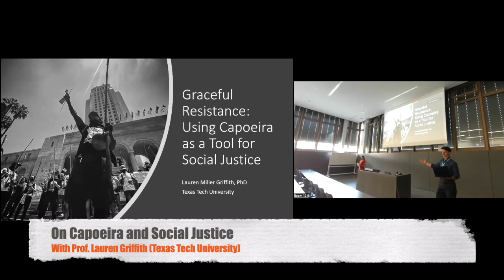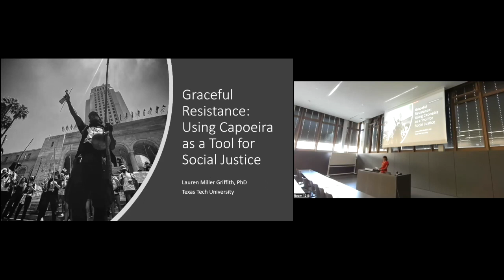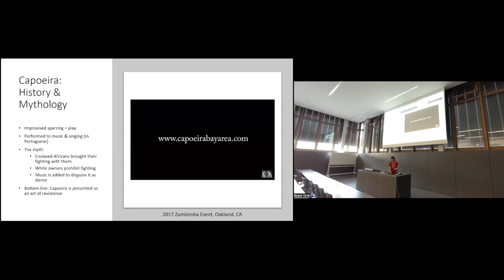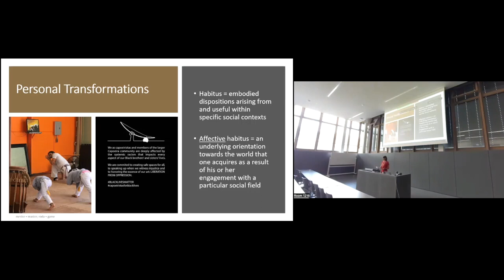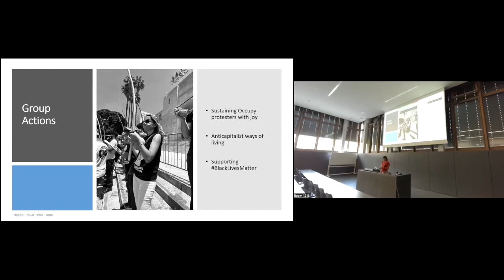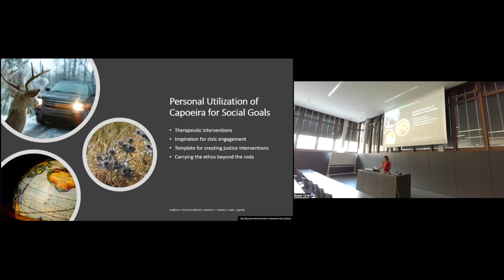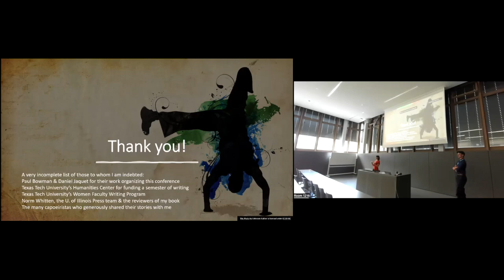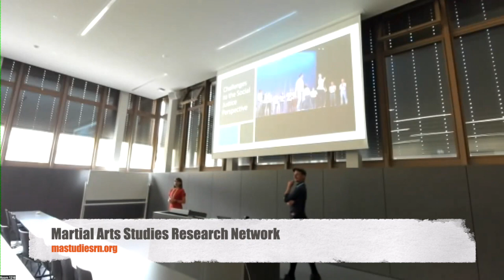On Capoeira and Social Justice Movements with Prof. Lauren Griffith (Texas Tech)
On Capoeira and Social Justice Movements with Prof. Lauren Griffith (Texas Tech). Also available as an audio podcast on the Martial Arts Studies Podcast. Theme music, 'Eejeb', by Ronin E-Ville used with permission.